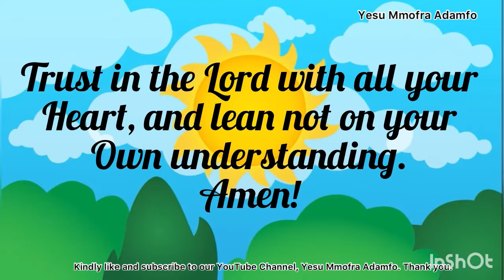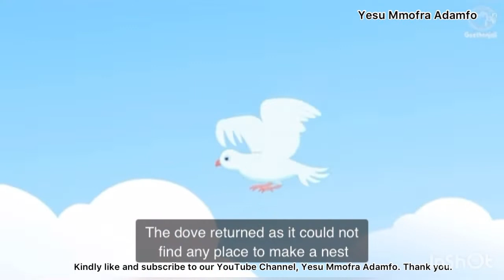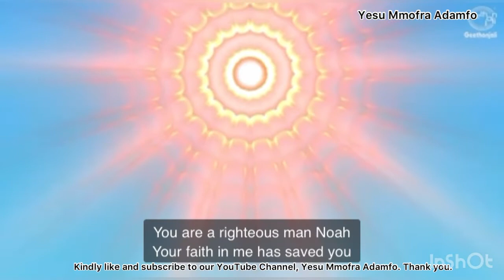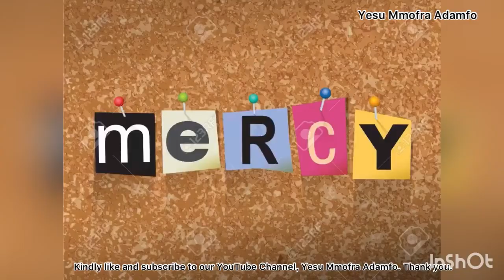God saves Noah - Saturday, 16th July, 2022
The Righteous shall live
Trust and Obey @TwoBy2
Noah’s Ark @kidsanimations